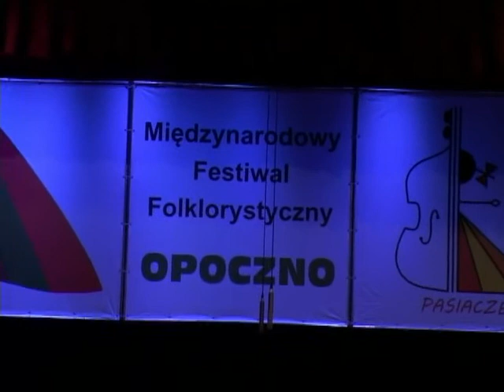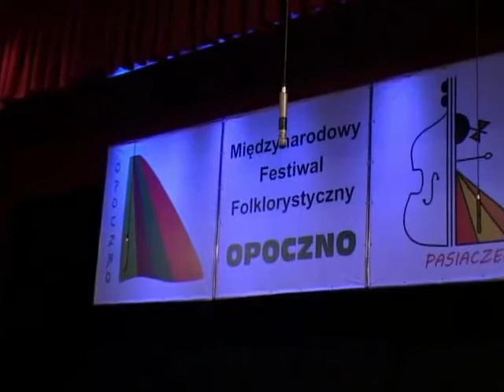IV Międzynarodowy Festiwal Folklorystyczny Opoczno 2014 cz.1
Audycja Telewizji Lokalnej Opoczno z 22 czerwca 2014 roku